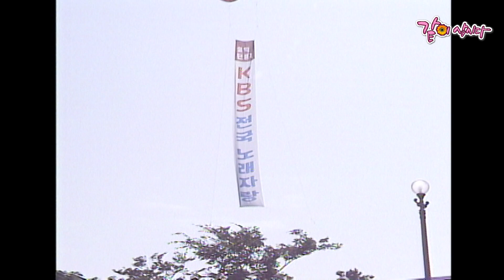[전국노래자랑] 강원도 고성군 편 (울산바위) | 김종원 김일수 문희옥 KBS 1994.11.20. 방송